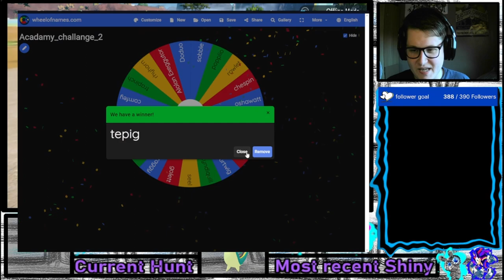The Pokémon Shiny Academy Challenge: Shiny Tepig